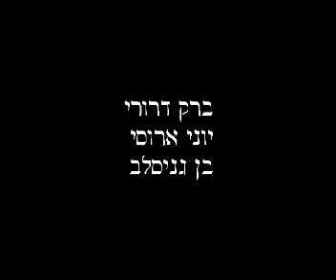Psalms Against Missiles- תהילים נגד טילים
now Relevant more that ever. smart Jewish people Say
"Psalms Against Missiles". is this what they mean?